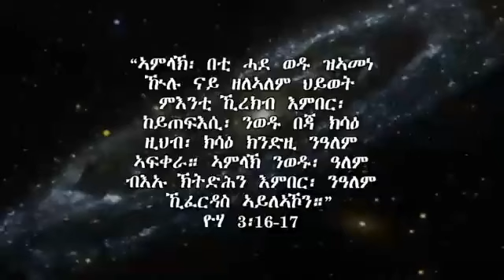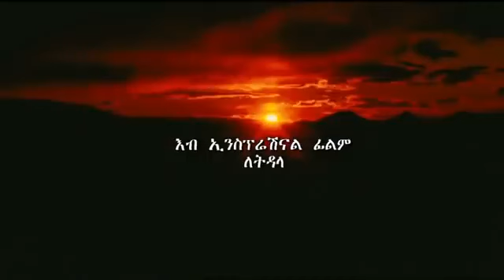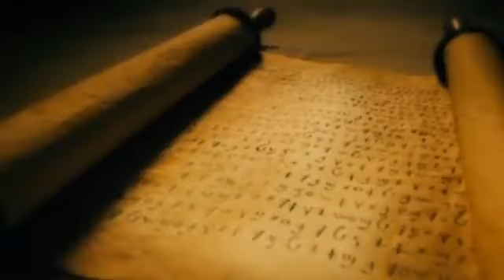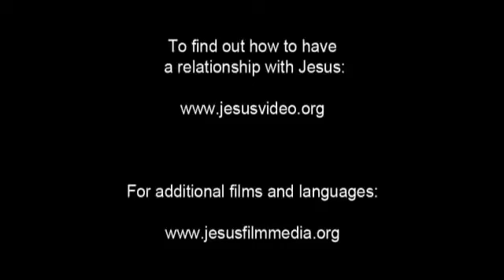Eritrean orthodox Tewahdo (ናይ ኢየሱስ ክርስቶስ ፊልም) of Jesus Christ Movie of 2022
ሰላም ህዝበ እግዚአብሄር ከመይ ትኾኑ? ነዛ ቪዲዮ ብምርእይ (Like, Share, Subscribe, and Comment) ክትገብሩ ኸምኡ'ውን ርኢቶኹም ክትህቡና ብትሕትና ንሓትት። ካልእ ናይ መንፈሳዊ ፊልምታት ውን አብ ቀረባ እዋን ክንዝርግሓልኩም ኢና። ወስብሃት ለእግዚእብሄር፣ ወለወላዲቱ ድንግል፣ ወለመስቀሉ ክቡር፣ አሜን 3
Hello people of God, how have you guys been? Glory be to our almighty God Jesus Christ. Here we have a full story video of Jesus Christ in Tigrigna Language. Glory be to God(Jesus Christ), Glory be to his St. Virgin Mary, and Glory be to his holy Cross.